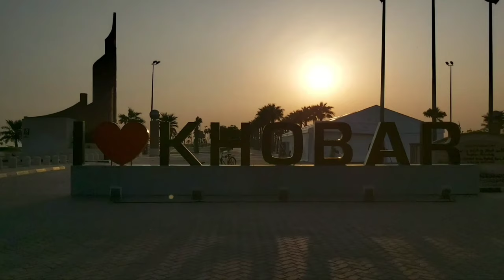FIRST DAY OF WORK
at ito na nga mga kababayan balik na tau sa work tapos na tau ma quarantine at tapos nrin ang ating swab test..cleared na tau lahat kaya back to work na ulit..salamat po
              mga kababayan kong OFW sa buong mundo godbless po sa ating lahat keepsafe po..